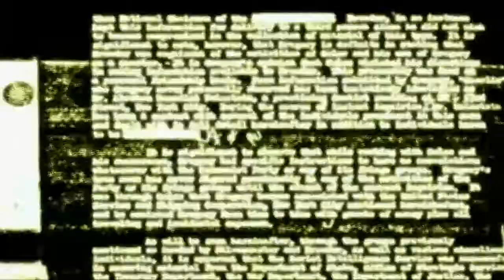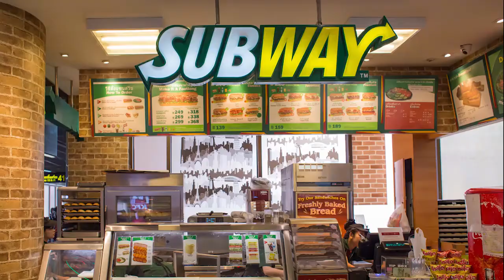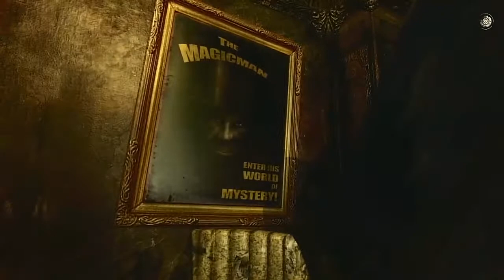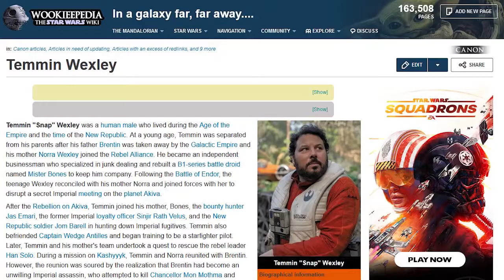Condemned: Criminal Origins VS Condemned 2: Bloodshot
I stopped by Bart's Department Store to grab everyone a last minute Christmas gift. Please enjoy this back to back review of Condemned: Criminal Origins and Condemned 2: Bloodshot!